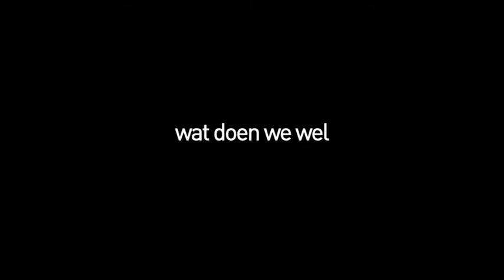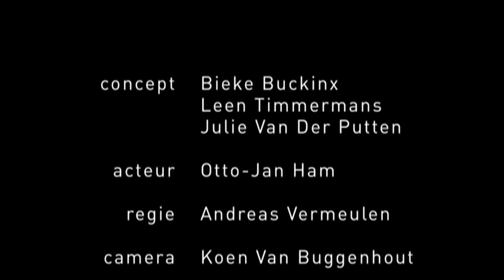Studenten Lerarenopleiding strikken StuBru-presentator voor filmpje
De derdejaars van de HUB-opleiding Secundair Onderwijs - Project Kunstvakken maakten een lessenpakket over een theatervoorstelling voor het Brusselse gezelschap De Parade. De gedragregels bij een theaterbezoek goten ze in verhelderend filmpje. Als hoofdrolspeler wisten ze niemand minder te strikken dan  Studio-Brussel-presentator Otto-Jan Ham. Cool!